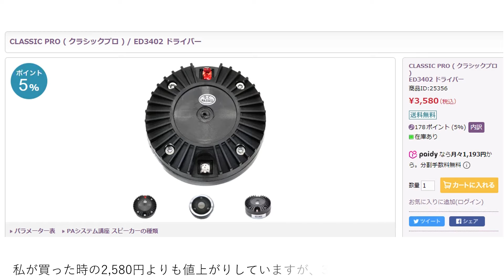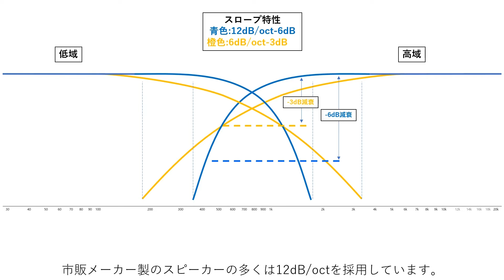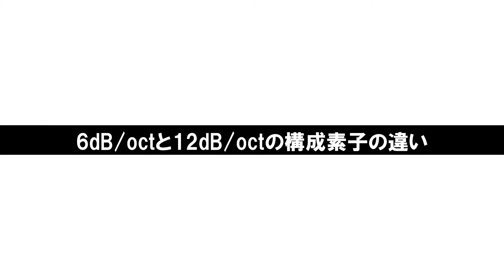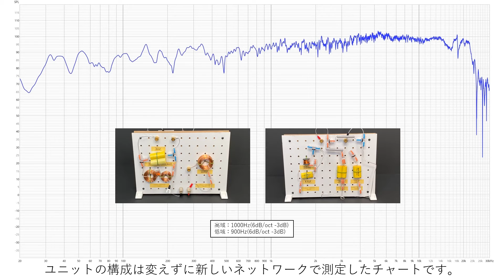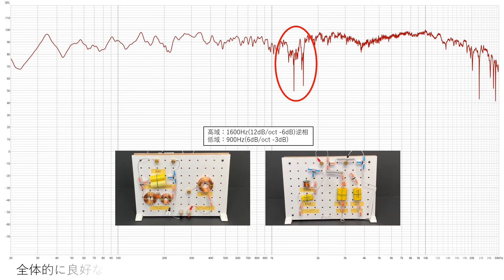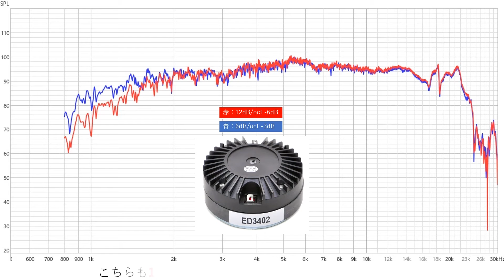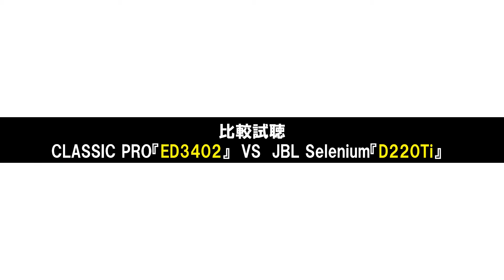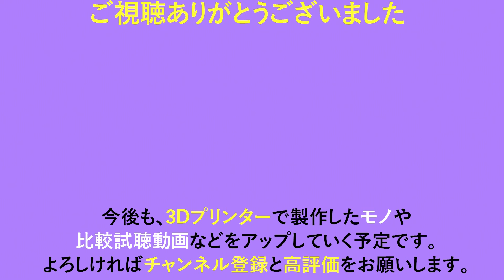【初めてのクロスオーバーネットワーク製作！】コンプレッションドライバーで比較CLASSIC PRO『ED3402』VS JBL Selenium『D220Ti』[No.164]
スピーカーのクロスオーバーを自作しました。
掛けたコストと手間に対して見合うほど劇的に音質アップしたかは微妙ですが
低域の谷が改善したことと、付帯音が減り中高音がクリアになった事は確かです。

0:00 自作メインスピーカーの説明
1:25 仮の調整用ネットワーク製作
1:38 クロスオーバーネットワークの概要
3:28 自作クロスオーバーネットワークのTips
4:11 測定：新・旧ネットワーク比較
5:00 比較試聴：新・旧ネットワーク
6:39 測定：新ネットワーク（D220Ti）
7:52 測定：ED3402 VS D220Ti
8:41 自作クロスオーバーネットワーク製作
9:52 比較試聴：ED3402 VS D220Ti

_/_/_/_/_/_/_/_/_/_/【カスタムパーツ販売】_/_/_/_/_/_/_/_/_/_/
ヤフオク

_/_/_/_/_/_/_/_/_/_/【使用楽曲ロイヤリティフリー】_/_/_/_/_/_/_/_/_/_/

_/_/_/_/_/_/_/_/【今回の動画で使用した機器と関連商品 】_/_/_/_/_/_/_/_/
CTRICALVER 固定可能コネクタ、26個双方向シングルホールレバー導体コンパクトコネクタターミナルブロックワイヤープッシュケーブルコネクタ（組み合わせ青+赤）
コンパクトジョイントコネクタ、CTRICALVER 12pcs ワンボタンコネクタ、T字型接続端子、固定可能コネクタ
ワゴジャパン WFRシリーズ ワンタッチコネクター ブリスターパック 電線数2本 10個入 WFR-2BP

Dayton Audio DC200-8 クラシックシリーズ 20cm ウーファー 8Ω

CLASSIC PRO クラシックプロ ドライバー ED3402

フルバランスデジタルアンプ：S.M.S.L DA-8s NJW1194 Bluetooth 5.0 デジタルパワーアンプ フルバランス Qualcomm aptX

オリジナルのスピーカーパーツをヤフオクで販売中

_/_/_/_/_/_/_/_/_/_/_/【動画内で使用している再生・録音機材】_/_/_/_/_/_/_/_/_/_/
Superlux S502MKII

オーディオインターフェース：BEHRINGER U-PHORIA 2-Channel UMC202HD

XLRマイクケーブル：MOGAMI モガミ 2534 XLRマイクケーブル NEUTRIK 金メッキ

BELDEN スピーカーケーブル 8470-10m